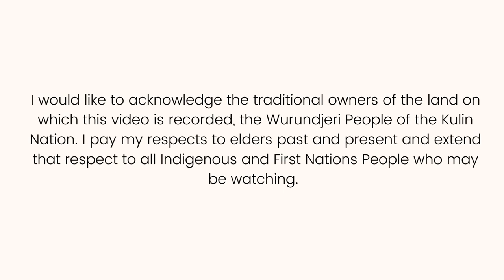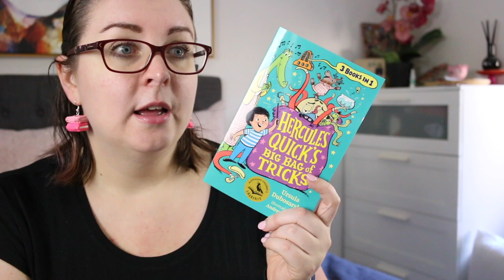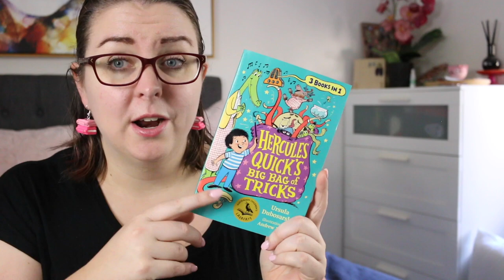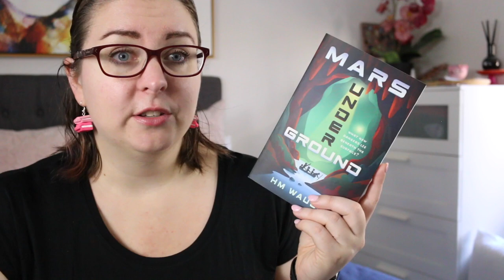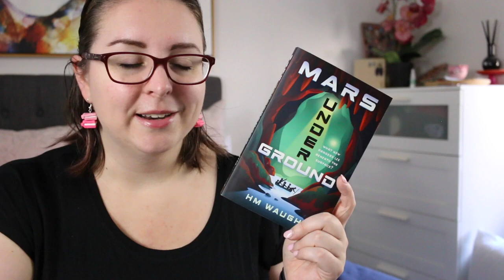New release junior and middle fiction titles from Allen and Unwin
Today I'm sharing reviews for 2 new release children's titles - Hercules Quick's Big Bag of Tricks, a fun junior fiction story about a young boy who really wants to save money for a box of magic tricks, and Mars Underground, a middle grade science-fiction conclusion to a duology.

Thank you to the publisher @allenandunwin for the review copies.

Timestamp
0:00 Acknowledgement of Country
0:16 Intro
0:39 Hercules Quick's Big Bag of Tricks
2:33 Mars Underground
4:23 Wrap-Up